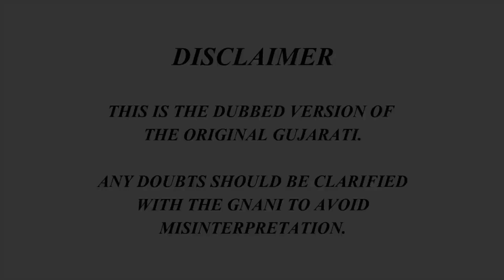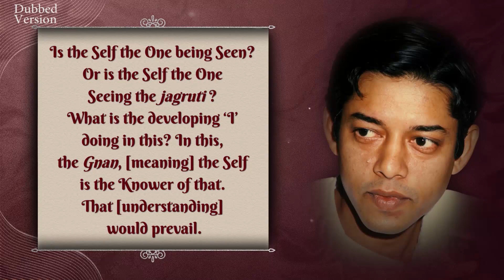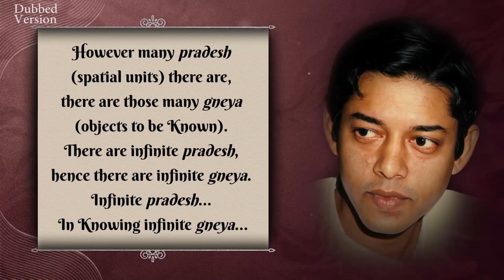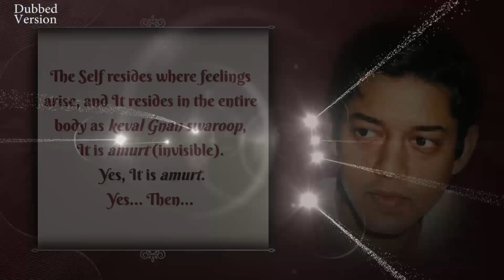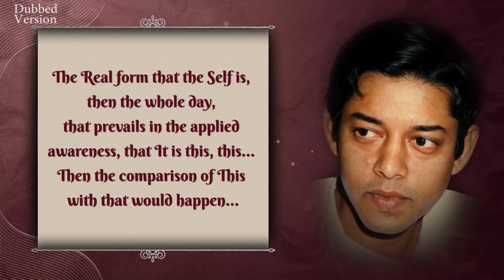Pujyashree Deepakbhai's Gnanday | Special Energizer | English Dubbed Version | Dada Bhagwan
Watch Special Energizer's on Pujyashree Deepakbhai's Gnanday.